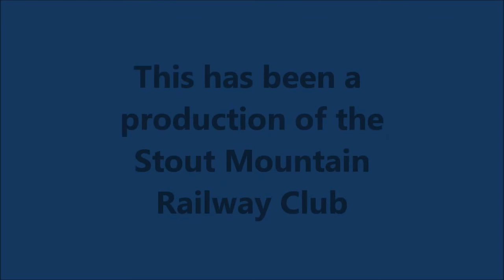Eggspress No.7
The Stout Mountain Railway welcomes Rogue Credit Union to the garden. A Funicular was created by club members. The Eggspress was rained out on Saturday but got to run on Easter.